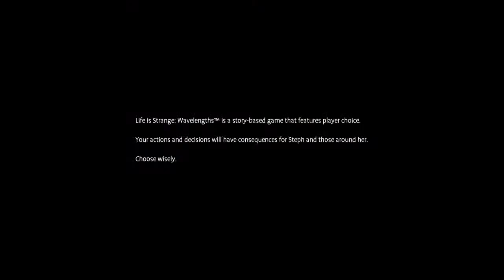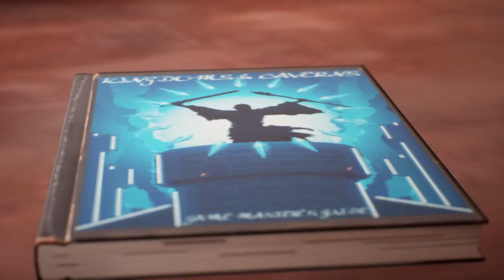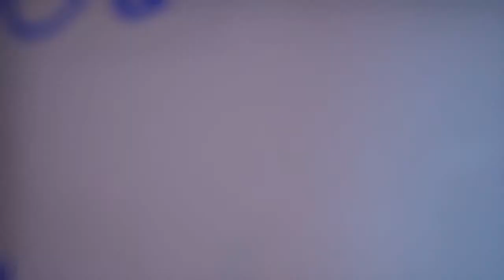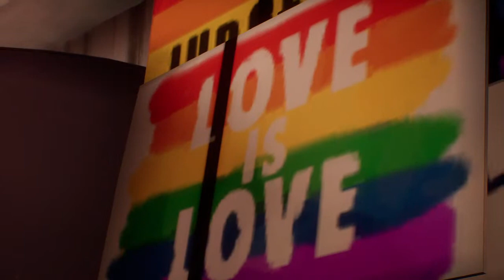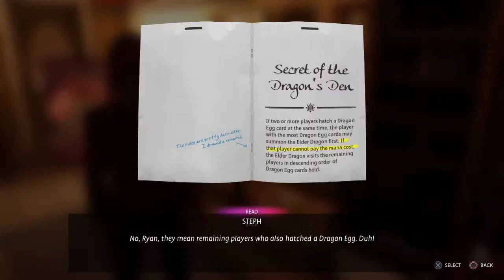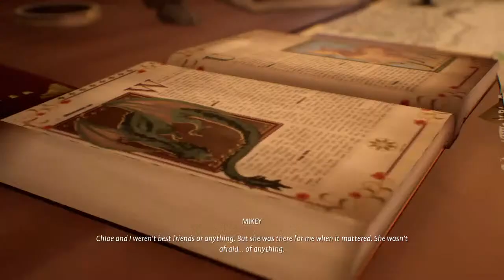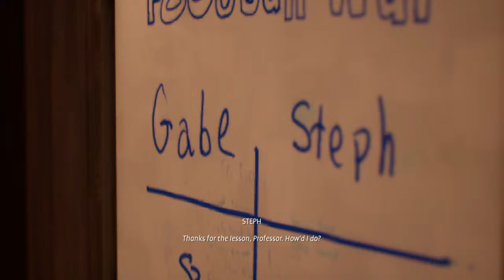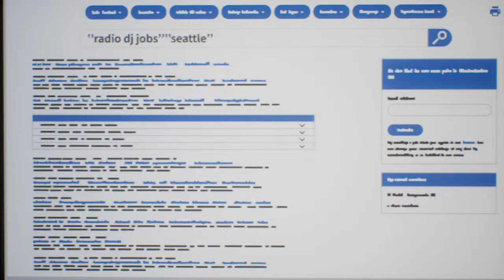Steph‘s Story Wavelengths (NO commentary/ALL music)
Let’s play Steph‘s story in Life Is Strange True Colors. Hopefully it's super gay ;) No commentary as I personally don't like someone talking over the game.

ALL music included (sod copy rights claims!) for an authentic experience of the game.

And yes, I did see the stupid treasure box but thought it was something else. 😆

I love everything about this game so naturally I had to share my first playthrough with you guys. Hope you enjoyed the stream!

Arcadia was saved playthrough

0:00 Spring
16:20 Steph's Song pt 1
38:10 Summer (Pride 🌈)
54:45 Steph's Song pt 2
59:35 Combo Locker Solution
1:15:04 Fall (Halloween 🎃)
Arcadia was saved consequences  only notable in this chapter
1:36:47 Steph's Song pt 3
1:59:18 Seeing Mikey Again
2:09:48 Winter (New Year's Eve 🎆🍾)
2:18:14 Steph's Song Finished (anthemic, happy version) Pop-y, sad version

Peace, love & I should go

🌈 Bow 🏹